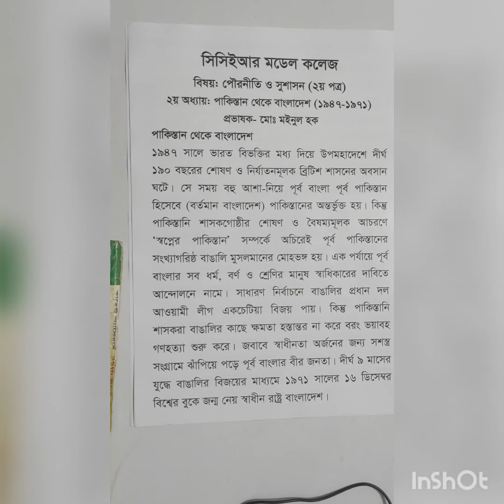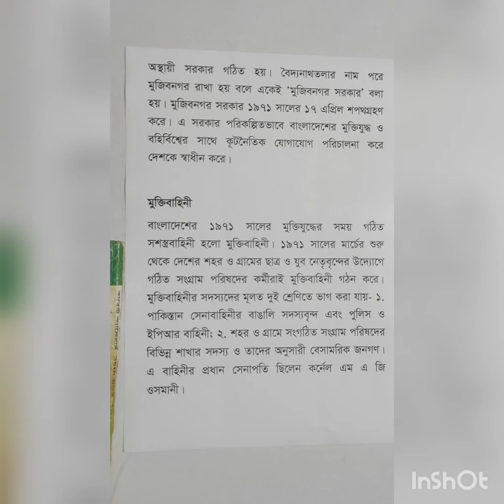পৌরনীতি ও সুশাসন (২য় পত্র) ২য় অধ্যায়।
পাকিস্তান থেকে বাংলাদেশ